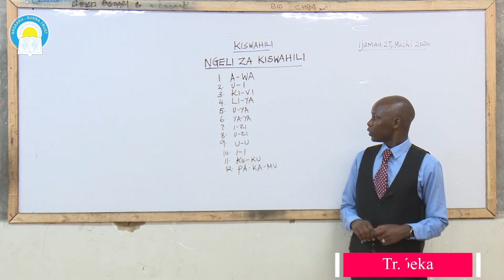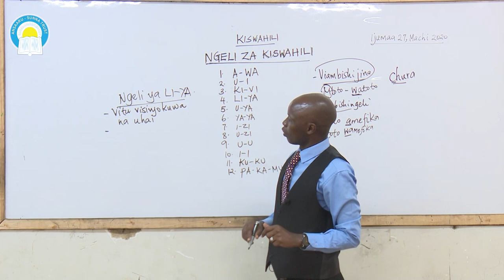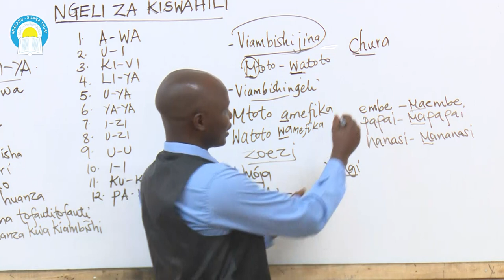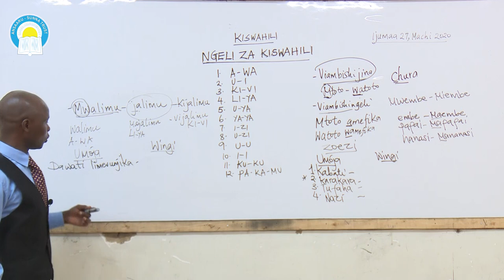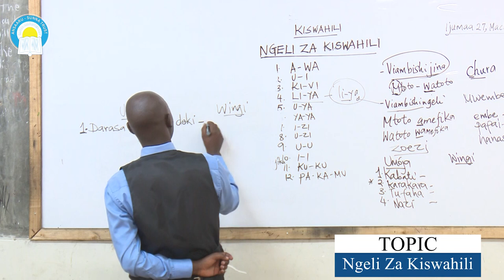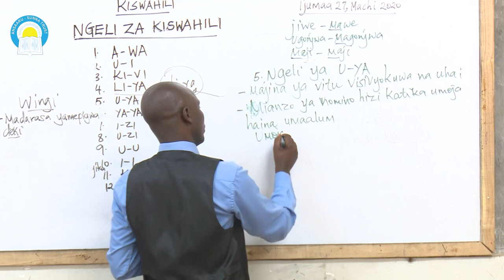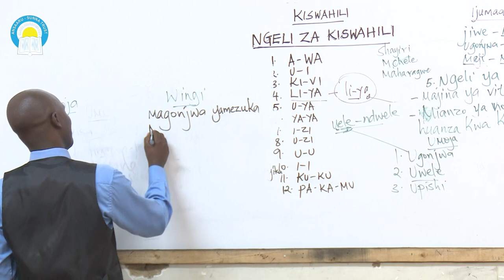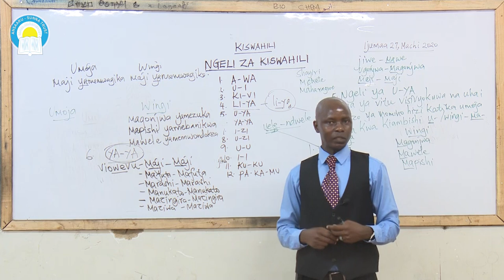Class 8 - Kiswahili - Topic : Ngeli Za Kiswahili, By; Tr. Tom Nyambeka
Ansaaru Sunna Trust Schools - Nairobi
Primary Sections